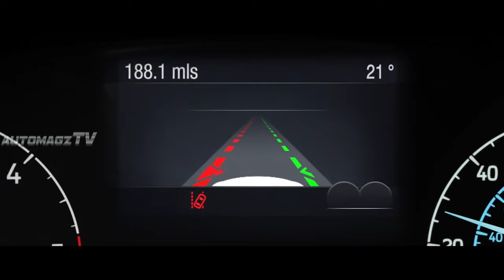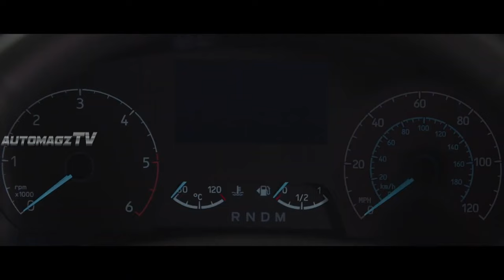Popular Commercial VAN!! Next-Generation 2024/2025 Ford Transit🔥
_automagzTV_

The Ford Transit and electric E-Transit are getting several upgrades for the 2024 model year in Europe. The van receives new hardware, the latest software, and other improvements that increase its capability, making it a better vehicle for commercial customers.

Ford Pro's new Delivery Assist technology automates several vehicle security functions to help speed up deliveries for busy drivers. The system activates the hazard lights, stops the engine, and locks any doors the driver does not need to use to complete the delivery when the driver puts the van in park.